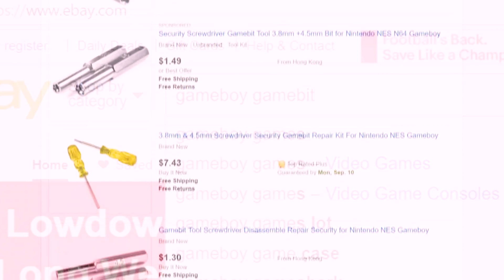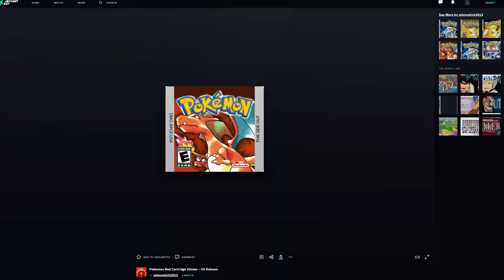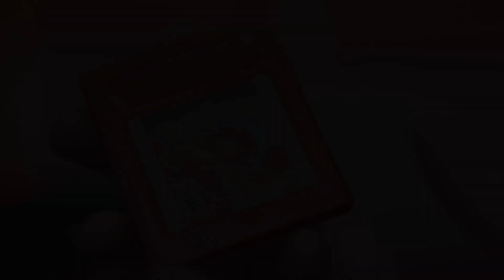Así restauré mi Pokemon Rojo (Red) de Gameboy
¡Que tal todo gente! Hoy veremos como restaurar un juego de gameboy, el tan preciado pokemon red o rojo.

Lista de herramientas:
Alcohol isopropílico o WD40 Limpia Contactos
Isopos
Cepillo de dientes
Toalla
Destornillador o puntas gamebit (tornillos nintendo)
Taper con agua tibia y jabón